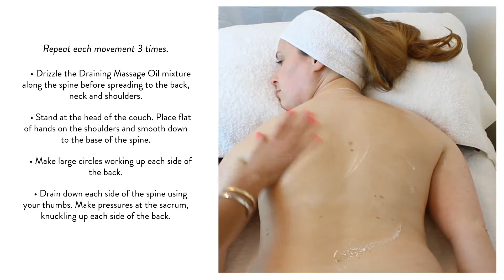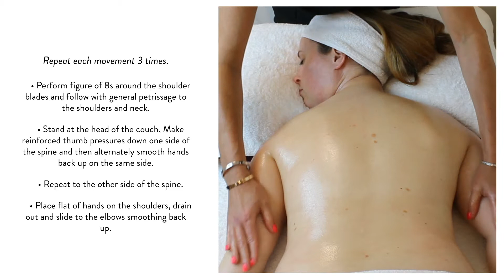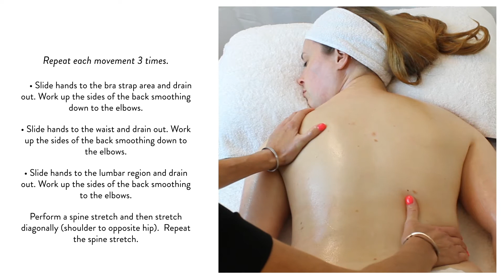In the Salon with Gatineau - Absolute Relaxing Back Massage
Gatineau skincare expert Lucy Vose demonstrates how to perform the Absolute Relaxing Back Massage in the Tension Targeting Back Treatment.